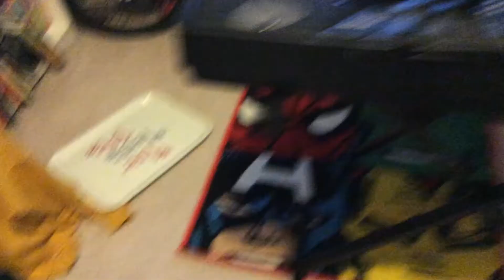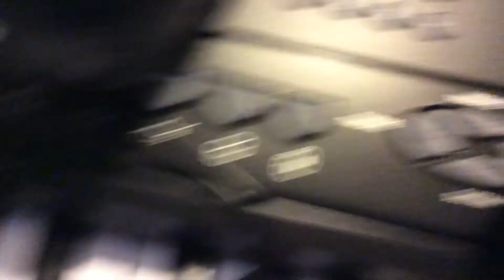I have a keyboard!